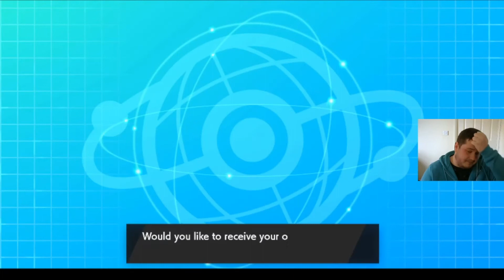THE ULTIMATE END!! TBL Week 10 Vs Charlotte Honchkrows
Welcome to a new video where we are completing our final battle against the Charlotte Honchkrows in the Twitch Battle League Season 6. This is going to be a hot league with a lot of amazing coaches, so be sure to follow the happenings!